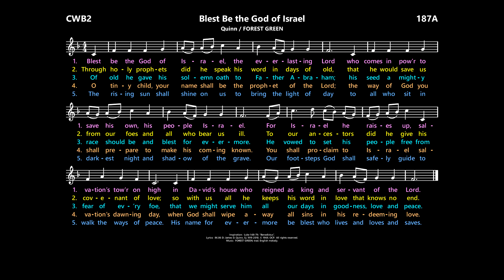Benedictus (Canticle of Zachary): Blessed Be the God of Israel [Quinn / FOREST GREEN]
Inspiration:  Luke 1:68-79 (Benedictus).

Hymnals:
Catholic Worship Book II:  187b  (KINGSFOLD)
Catholic Worship Book III:  660  (with FOREST GREEN)
Journeysongs, 2nd ed.:  121  (with music by Michael Joncas)
Journeysongs, 3rd ed.:  122  (with music by Michael Joncas)